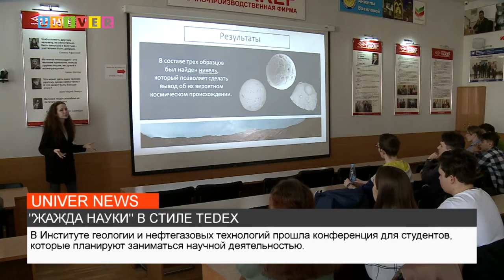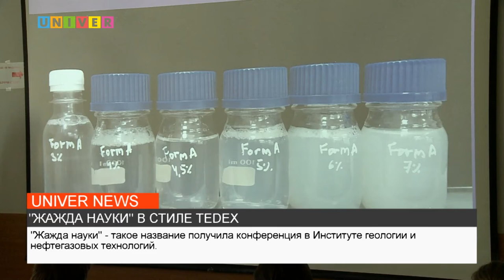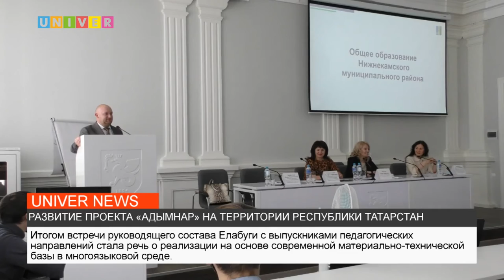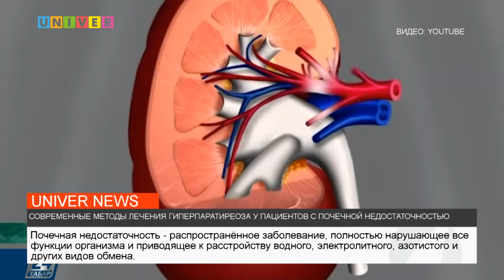НОВОСТИ КФУ ОТ 14.04.2022